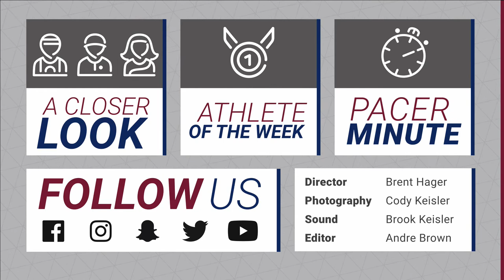Versus - Tennis (S4 EP9)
🔥🔥🔥 This week we see if PacerWTEN's Kayla Calvert can teach PacerBSB's Nile Goings a thing or two about her sport VersusDay 🎾